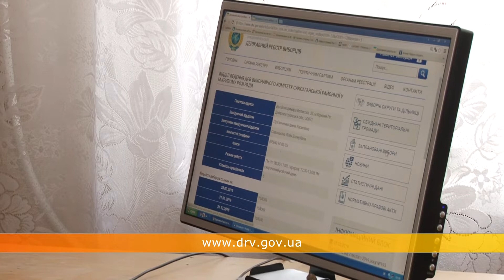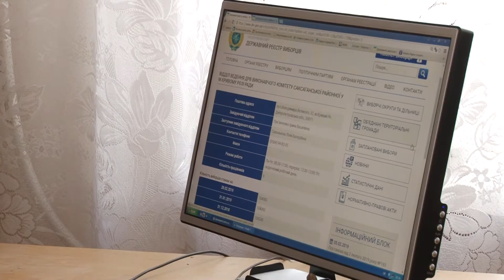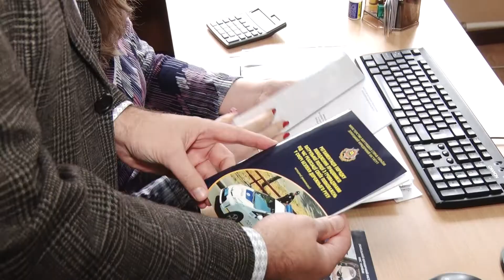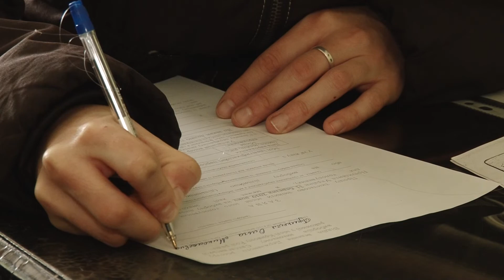Вибори близько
За два тижні в Україні - вибори Президента. У кожному населеному пункті країни вже працюють окружкоми, в процесі створення - дільничні виборчі комісії. Значний обсяг роботи з підготовки до виборів виконують відділи ведення держреєстру виборців. Головне завдання на тепер - забезпечити усім категоріям дієздатних та повнолітніх громадян однаково рівні права голосування. Як у нашому місті проходить передвиборчий процес - досліджував Іван Проводов.